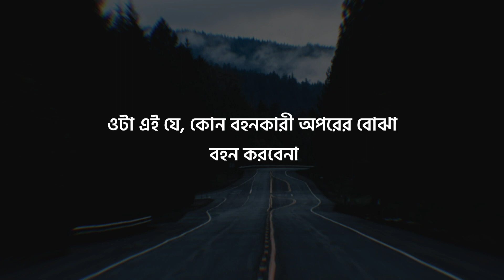Heart Touching Quran Recitation Sheikh Mansor Al Salimi